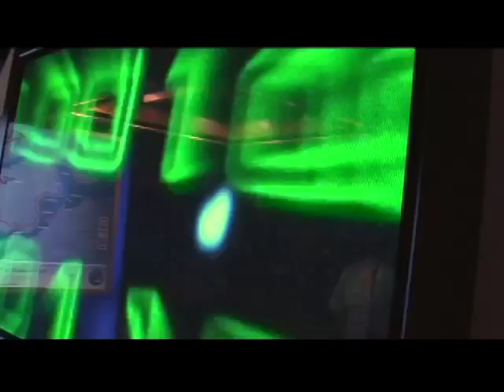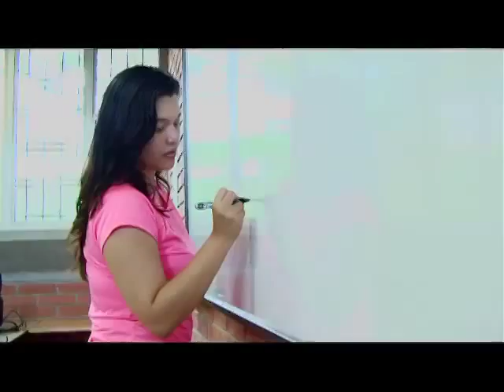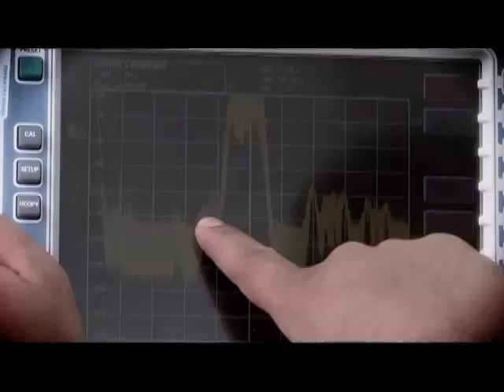Video En Onda con el Espectro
Conoce la iniciativa En onda con el Espectro, una oportunidad única para ampliar tus conocimientos en telecomunicaciones de forma gratuita.